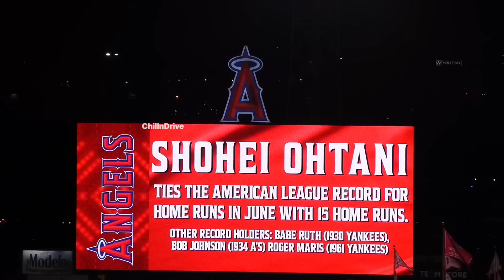今季30号 試合中アナウンスが入る 歴史に名前を刻み続ける大谷選手 現地映像 Angels エンゼルス Shohei Ohtani 大谷翔平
今季30号 再び記録更新
試合中アナウンスが入る
歴史に名前を刻んでいる大谷選手